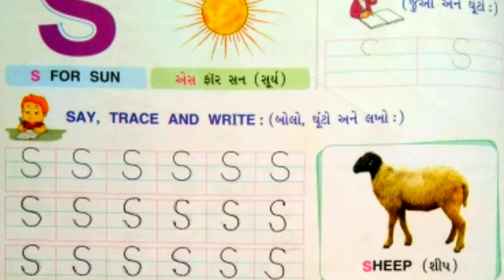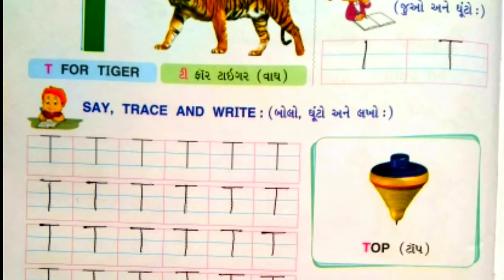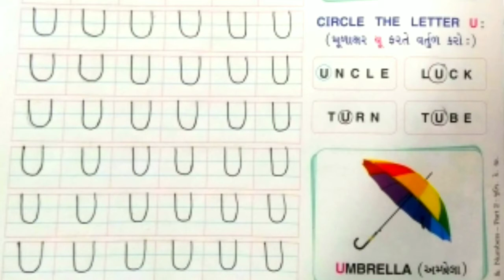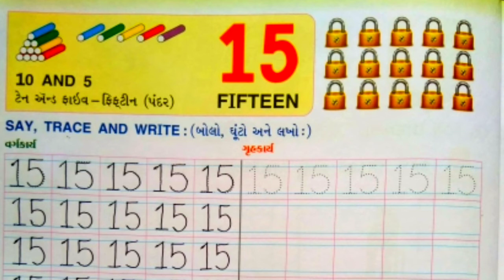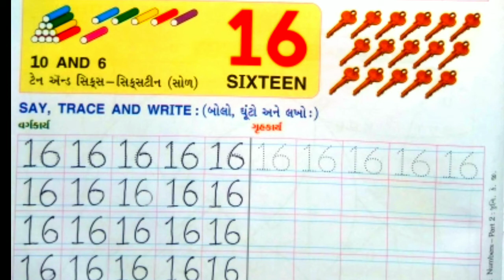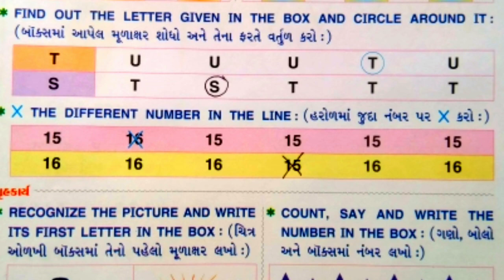Std.LKG || English p.no.20 to 26 || Dr. Meena Jethwa